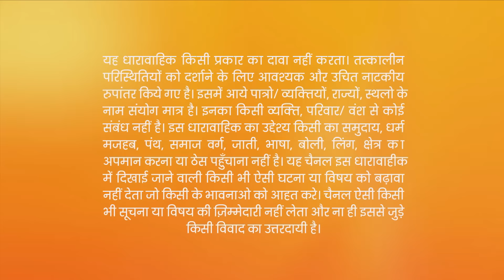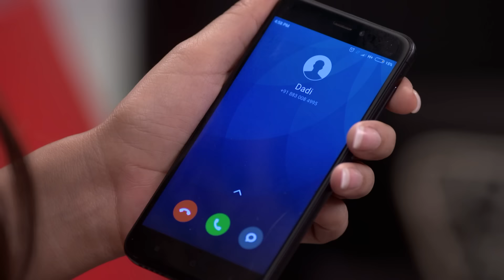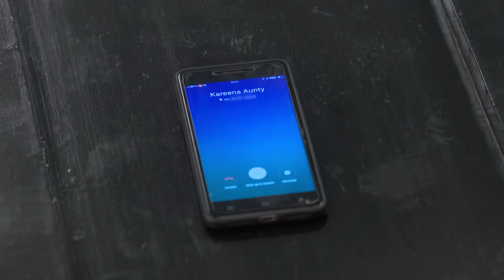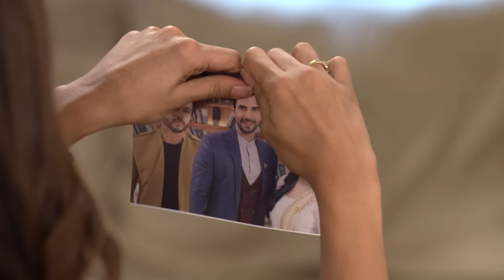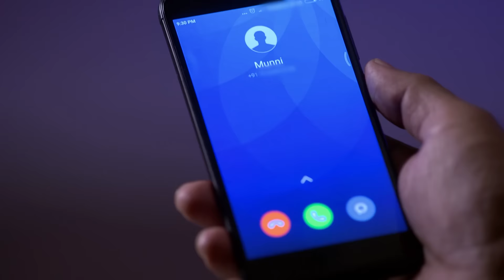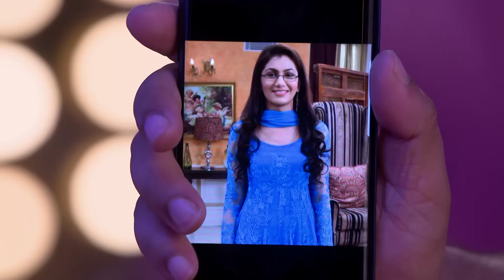Preeta का मन हुआ दुखी Karan को याद करके | Kumkum Bhagya | Full Ep 1017 | Zee TV | 15 Jan 2018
In this Mahasangam episode of Kumkum Bhagya and Kundali Bhagya, Preeta gets Karan out from jail by taking the blame. However, Pragya proves Preeta innocent and brings her home. Pragya learns that Abhi's life is in danger. To save Abhi, she arrives with Srishti and Preeta in tow at the concert.

Show Name : Kumkum Bhagya
Producer/Star Cast : Mugdha Chaphekar, Krishna Kaul, Rachi Sharma, Abrar Qazi.
Episode No : 1017